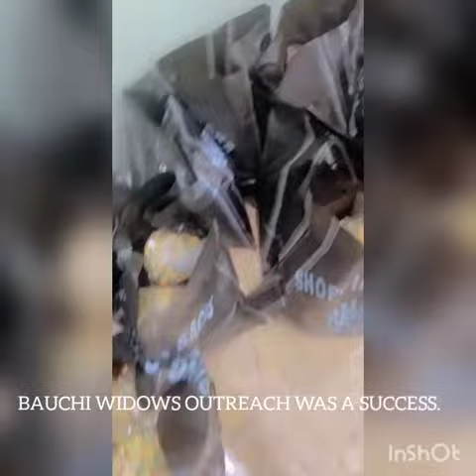BAUCHI WIDOWS OUTREACH INAUGURATION.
Video from Chinonso Ezuka